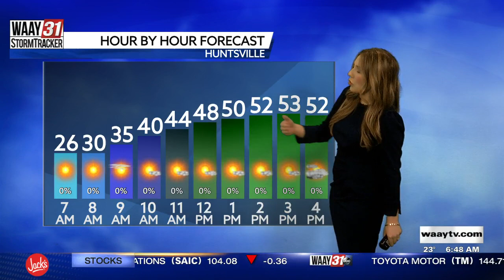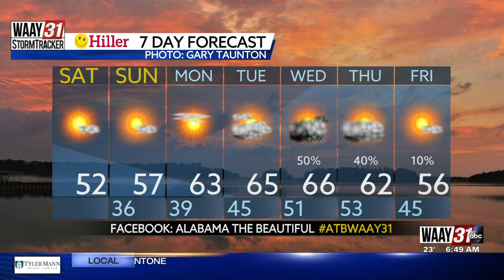Brylee's Saturday morning forecast